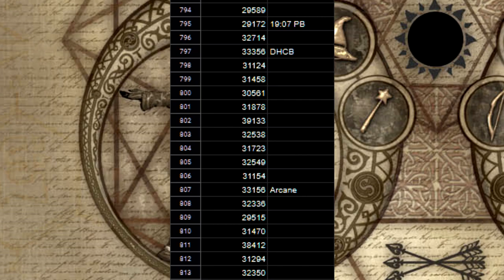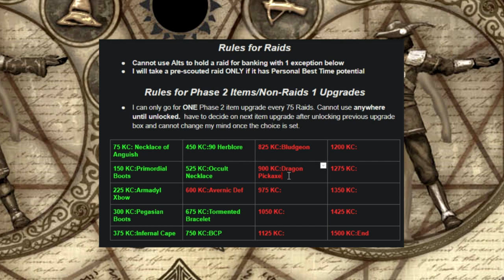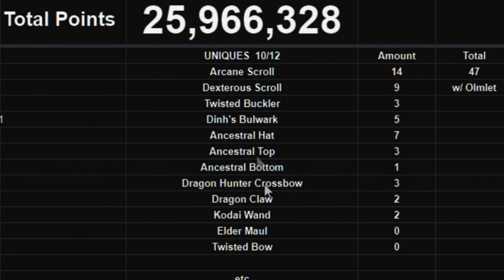Broke the 260 TOB Drystreak (39)